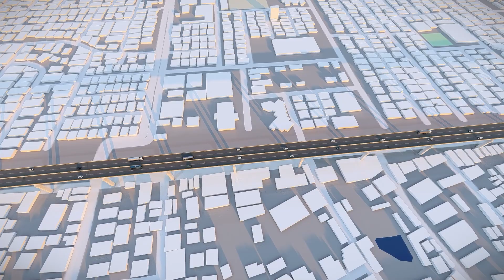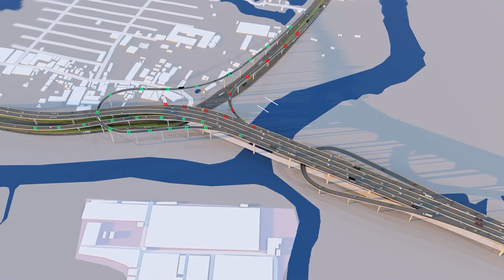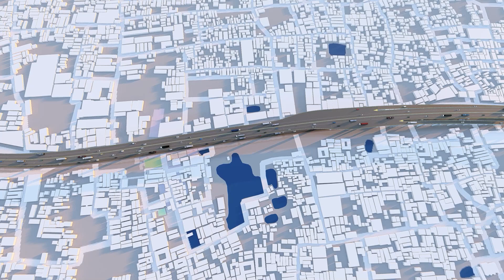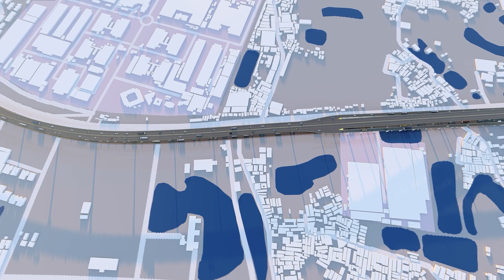ঢাকা-আশুলিয়া এলিভেটেড এক্সপ্রেসওয়ে- Dhaka-Ashulia Elevated Expressway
ঢাকা শহরের উত্তরাঞ্চল তথা সাভার, আশুলিয়া, নবীনগর ও ইপিজেড সংলগ্ন শিল্প এলাকার যানজট নিরসন এবং যোগাযোগ ব্যবস্থার দ্রুত উন্নয়নের লক্ষ্যে ঢাকা-আশুলিয়া এলিভেটেড এক্সপ্রেসওয়ে নির্মাণের উদ্যোগ গ্রহণ করা হয়েছে। হযরত শাহজালাল আন্তর্জাতিক বিমানবন্দর থেকে আশুলিয়া হয়ে ইপিজেড পর্যন্ত ২৪ কিলোমিটার দীর্ঘ ঢাকা-আশুলিয়া এলিভেটেড এক্সপ্রেসওয়ে প্রকল্পটি ১৬,৯০১ কোটি ৩২ লক্ষ টাকা প্রাক্কলিত ব্যয়ে গত ২৪ অক্টোবর ২০১৭ তারিখ অনুষ্ঠিত একনেক সভায় অনুমোদিত হয়। বর্তমানে ভূমি অধিগ্রহণ কার্যক্রম চলমান রয়েছে।  এটি নির্মিত হলে এশিয়ান হাইওয়ে নেটওয়ার্ক এবং প্রায় সকল জাতীয় মহাসড়কের সাথে যুক্ত হওয়ার পাশাপাশি ঢাকার সাথে ৩০টি জেলার সংযোগ স্থাপনকারী আবদুল্লাহপুর-আশুলিয়া-বাইপাইল-চন্দ্রা করিডোরে যানজট অনেকাংশে হ্রাস পাবে। এবং জিডিপি প্রবৃদ্ধির হার ০.২১৭% বৃদ্ধি পাবে।